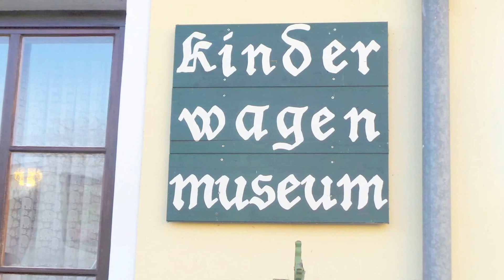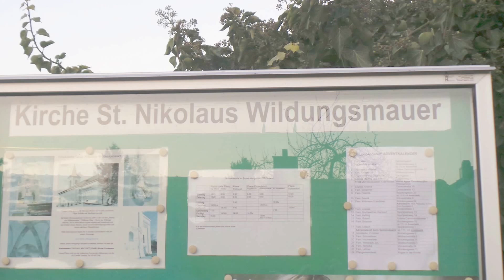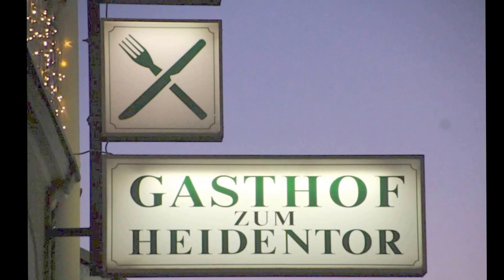2016 Nikolausfahrt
Organisatorin Fr. Margarete Huber 92 Jahre jung. Autobusfahrt - Bruck/Leitha - Scharndorf - Wildungsmauer - Besuch der Nikolauskirche - geselliges Beisammensein